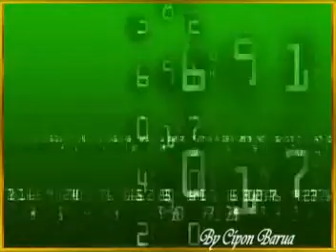Buddha Dharmo Shanga Bine-Bangla Buddhist Song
bangla buddhist song-bangladesh buddhist song-buddhist song bangla---chittagong-dhaka